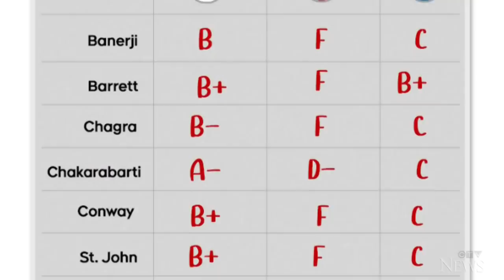Epidemiologists grade how Canada, the U.S., and the world have fared in their pandemic responses.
A panel of health experts and epidemiologists were asked to grade the COVID-19 responses of Canada, the U.S. and the world as a whole.